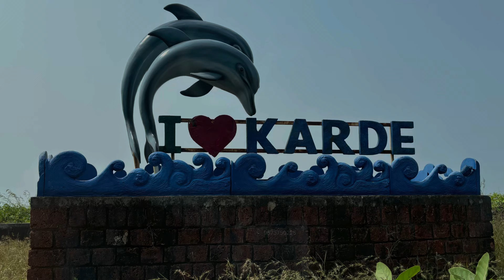हॉटेल किनारा कर्दे बीच दापोली | समुद्रकिनारी असलेले परिपूर्ण हॉटेल | Meghana Sachin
हॉटेल किनारा, दापोली येथील कर्दे बीचच्या जवळ स्थित असलेले एक सुंदर आणि शांत निवासस्थान आहे. हे हॉटेल निसर्गाच्या कुशीत वसलेले असून, शांत समुद्रकिनाऱ्यांच्या दृश्यासह विश्रांती घेण्यासाठी उत्तम ठिकाण आहे. हॉटेलच्या आरामदायक आणि आधुनिक सुविधांनी सजलेल्या खोल्यांमधून समुद्राचे मनमोहक दृश्य पाहता येते. येथे येणारे पर्यटक समुद्रकिनाऱ्यावरील विश्रांती, स्थानिक पदार्थांचा आस्वाद घेणे आणि आसपासच्या आकर्षणांचे अन्वेषण करण्याचा आनंद घेऊ शकतात. हॉटेल किनारा आपल्या अतिथींना उत्कृष्ट सेवा आणि सजीव वातावरणात आरामदायक निवास प्रदान करते. दापोलीच्या सौंदर्याची अनुभूती घेण्यासाठी हे हॉटेल एक आदर्श निवासस्थान आहे.

बुकिंग साठी या नंबरवर संपर्क साधा : ९६७३७५०२२५